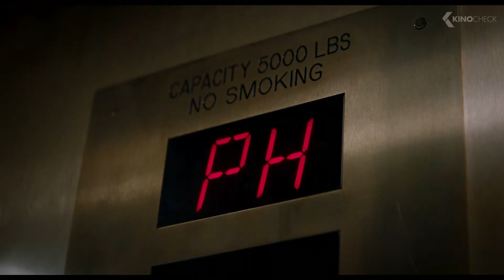THE UPSIDE Trailer (2019)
A comedic look at the relationship between a wealthy paraplegic and a unemployed man with a criminal record who is hired to help him.

The Upside (2019) is the new drama starring Kevin Hart, Bryan Cranston and Nicole Kidman.